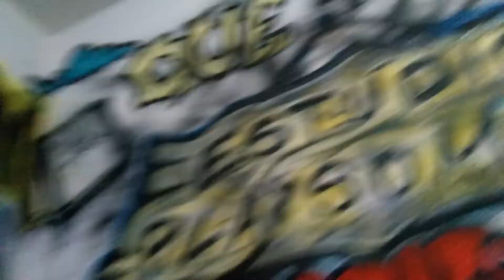Rick Bonadio me ajuda 🎶